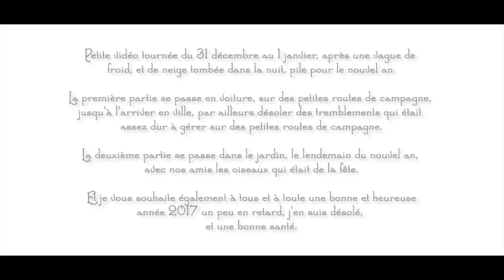Spécial Bonne Année 2017 (test vidéo Sony Handycam HDR-CX240e)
✎Je pense que le titre dit tous, une petite vidéo pour vous souhaitez une bonne année sur fond de route givrer, bon elle arrive un peu tard, j'ai vraiment pris mon temps avant de la terminer et à l'upload en ligne, ce qui ma permit également de tester mon nouveau caméscope au passage.

✎La vidéo à était prise en Sarthe, dans la proximité de campagne proche de la ville du Mans (72000), et dans la ville elle-même.

✎Le montage lui a était fait avec Afters Effect CS5, & Adobe Première Pro CS5.